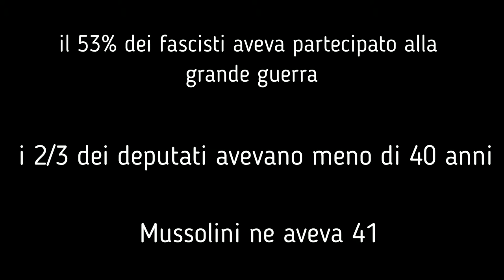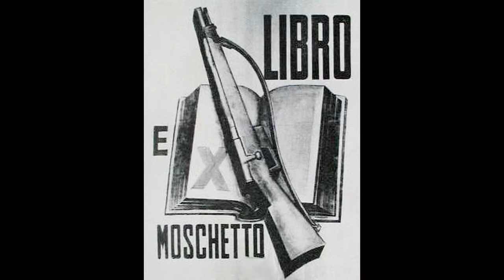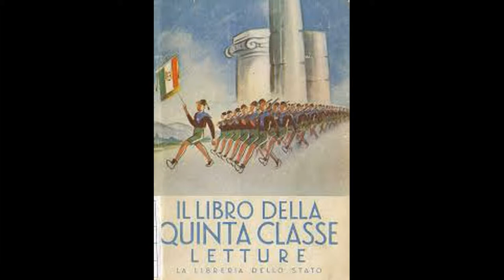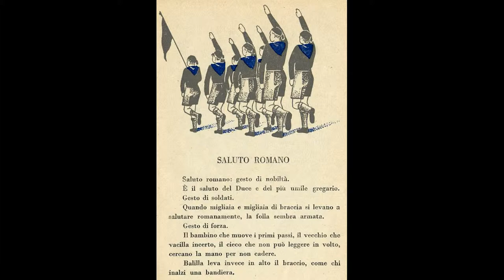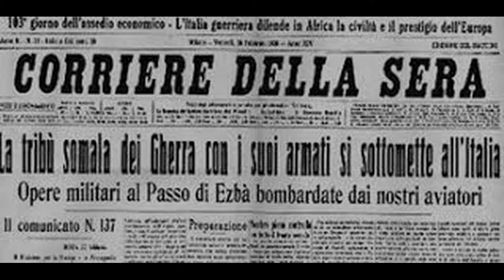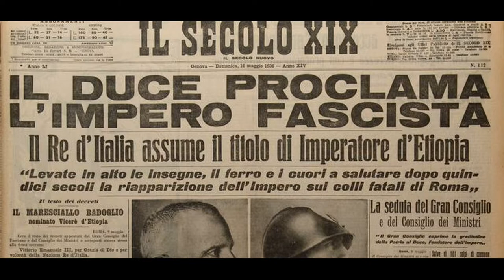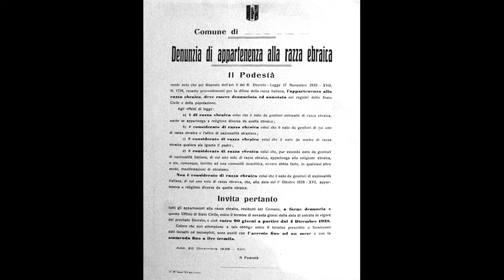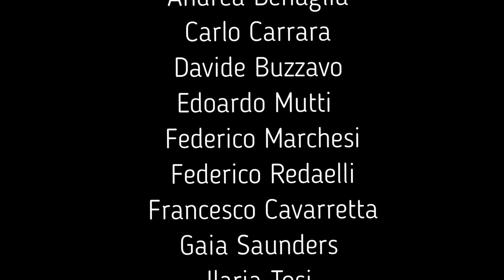Pedagogia del fascismo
Video realizzato dagli alunni delle classi quinte coordinati dal prof. Federico Redaelli